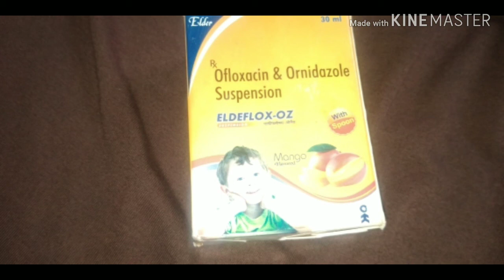दस्त के इन्फेक्शन रोकने की दवा।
दस्त को रोकने के घरेलू उपाय अचूक दवा जो बेबी को रिलीफ़ करवाएगी।